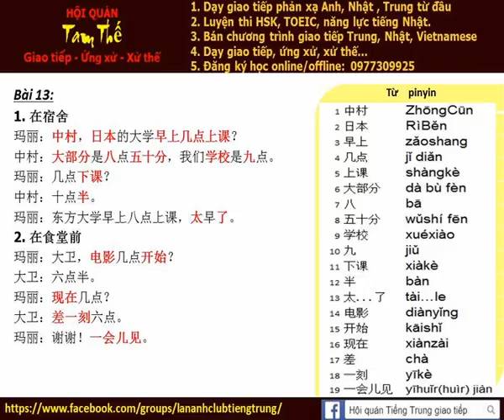Bai 13 Hoi thoai tu moi